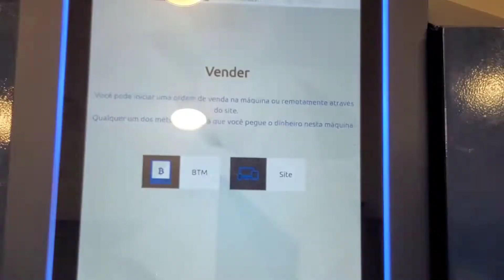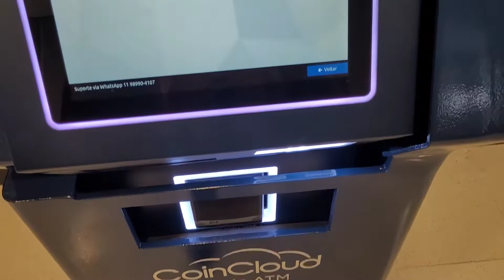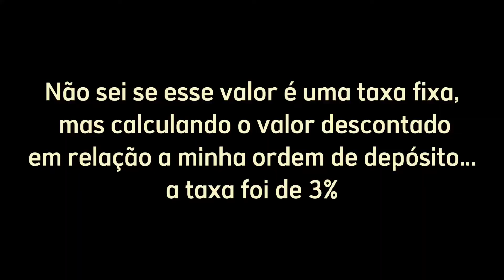ENVIO DE BITCOIN PARA O BRASIL | COIN CLOUD ATM É BOM? | MINHA EXPERIENCIA COM A KAMONEY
- CADASTRE-SE NA KAMONEY